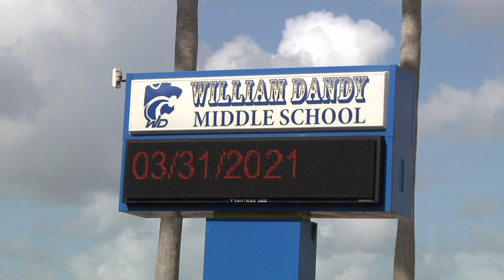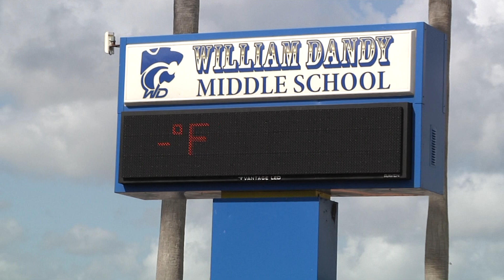Man Arrested After Following Little Girls Around As They Walked To School Then Running From Cops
Early this morning, as middle school kids were walking to their school, William Dandy Middle School, at 2400 NW 26th Street in Fort Lauderdale, Florida, USA, a man began following close behind some of the young girls, making them feel very uncomfortable. The girls told school employees as soon as they arrived and police were notified.

Fort Lauderdale Police and Broward Sheriff Deputies both in marked patrol vehicles and unmarked uncover vehicles arrived in just minutes and spotted the suspect. As soon as they tried to make contact with the suspect he took off running. A large perimeter was set up around the area and two helicopters responded above while K-9 units searched on the ground. Shortly after, a call came in to 911 from a neighbor advising a man was seen running through their back yard matching the description of the suspect. Everyone searching sped over to that location and soon after, saw the suspect, who had taken off his long sleeve black sweatshirt and was only wearing a white tee shirt. He had a foot race with cops and lost miserably as he was brought down to the hot pavement and handcuffed, before being stuffed in the back seat of a police car.

It wasn't clear what his true intentions were, but it likely was not anything good. 25 year old Jarell Mackey was arrested and charged with trespassing on school grounds, resisting arrest and had two outstanding warrants. He apparently didn't say anything to the girls or attempt to touch them.

Please click the thumbs up "Like" button below the video, "Subscribe" to my channel and click the "Bell" so you will be notified each time I post a new video, "Share" this video with someone who may want to see it.